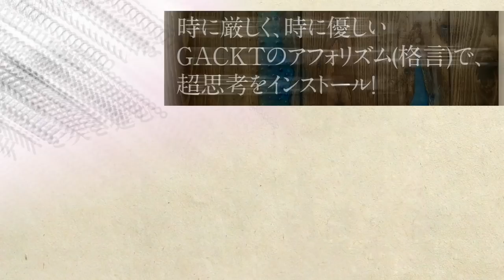「私が言ったことが全て正しい」GACKT＆無惨流パワハラ会議 GACKT邸ご自宅訪問『GACKT超思考術』出版打ち合わせ＠マルタ島 第２弾 夜景×GACKT邸テラス編 Vol.4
「パワハラが今はパワー」
「最初はみんな初めて」

コロナ禍の中、そしてこれからの時代に求められる生き方とは？
価値観が激しい速度で変化する、この時代とは？

GACKTさんのマルタ島のご自宅にお邪魔シリーズ第２弾vol.04!

最高の夜景を擁した素敵なご自宅のテラスでの打ち合わせの様子を、順次公開！！

20 万部を超える大ベストセラーとなった『GACKT の勝ち方』から１年。

GACKT。

1日1度この本を開くだけで、